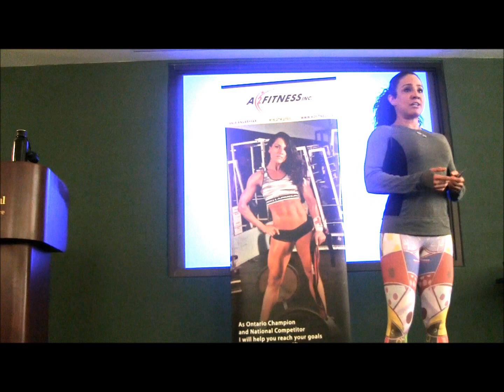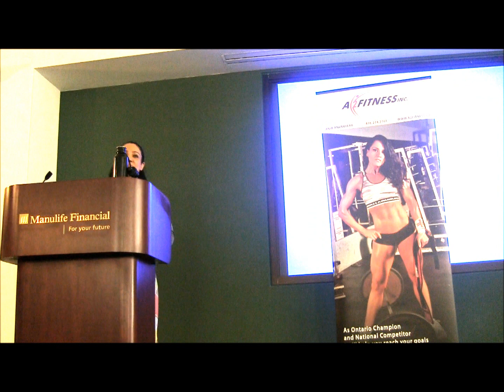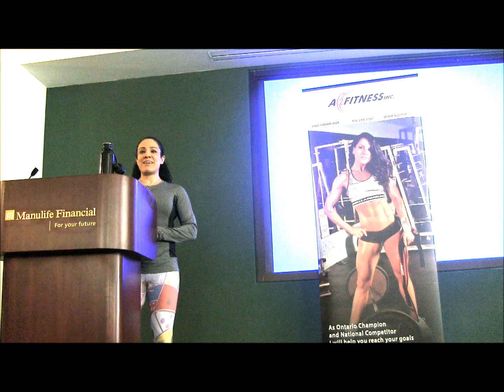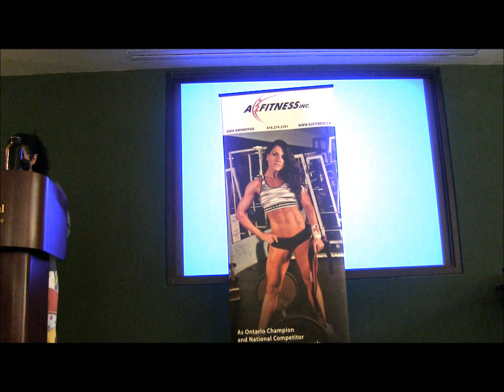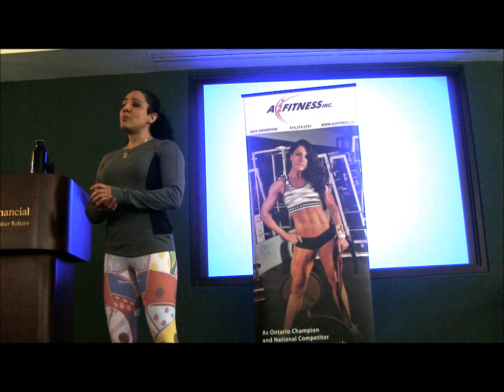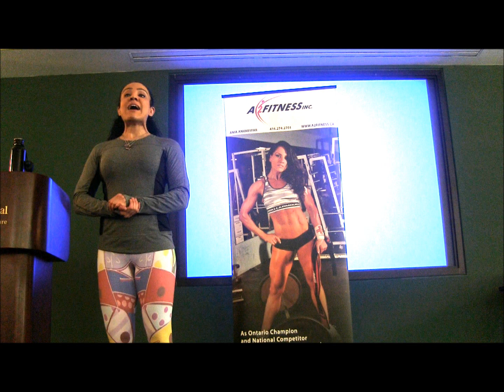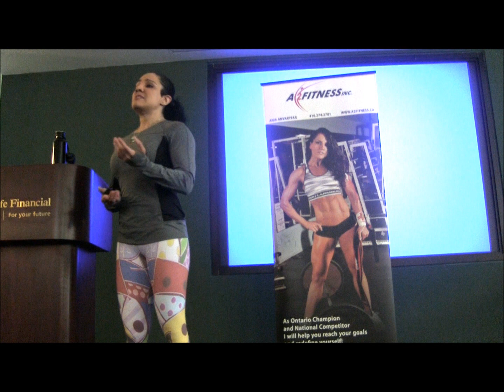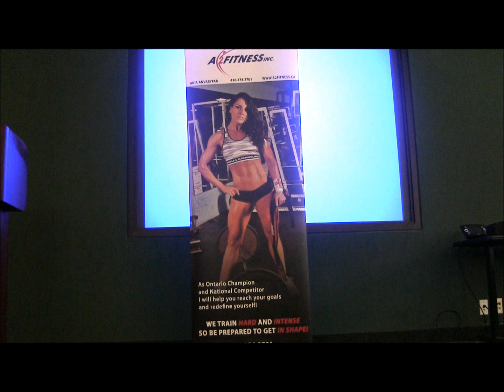Manulife Financial Lunch & Learn!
The greatest power we have is the power of choice. It's an actual fact that if you've been moping in unhappiness, you can choose to be joyous instead and, by effort, lift yourself into joy. If you tend to be fearful, you can overcome that misery by choosing to have courage. Even in darkest grief you have a choice - The whole trend and quality of anyone's life is determined in the long run by the choices that are made